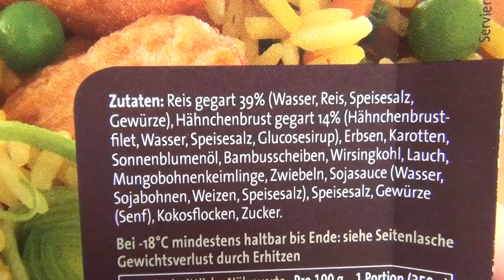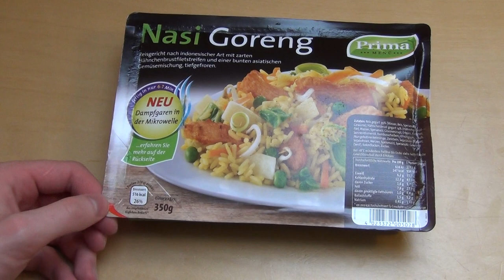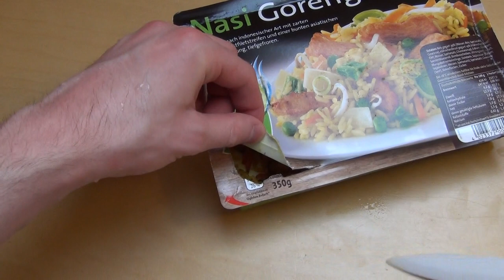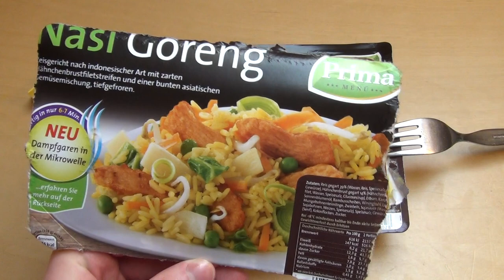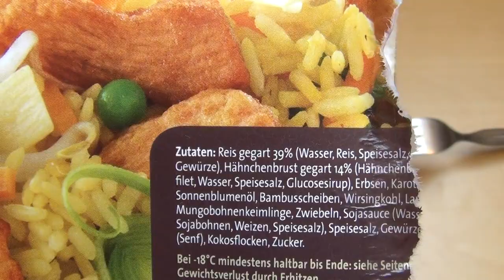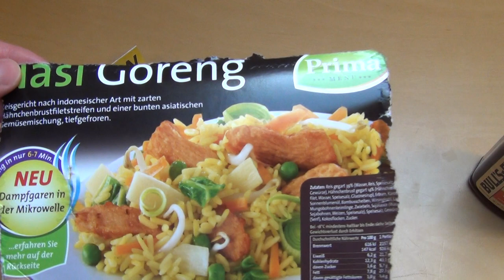Nasi Goreng [Prima Menü]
This is a microwave dish with steam cooking.